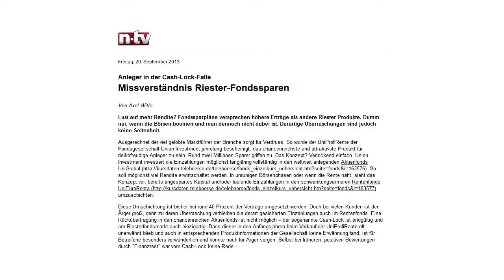Riester und Äpfel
Dass die Anzahl der Riesterverträge rückläufig ist, ist gut. Besser wäre: noch rückläufiger; ja geradezu rückrennend. Das liegt daran, dass die meisten Sparer steinalt werden müssten, um qua Rente überhaupt auch nur die eingezahlten Beiträge ausgezahlt zu bekommen. Das zu sehen hier mit den Äpfeln der Erkenntnis oder nachzulesen